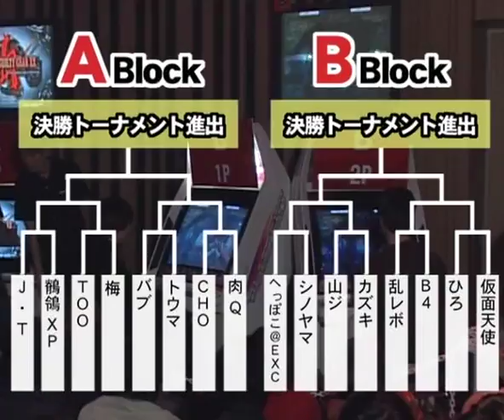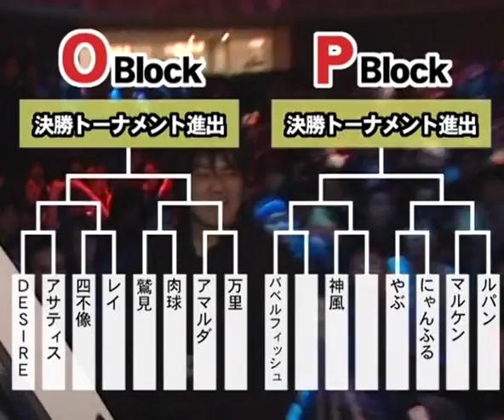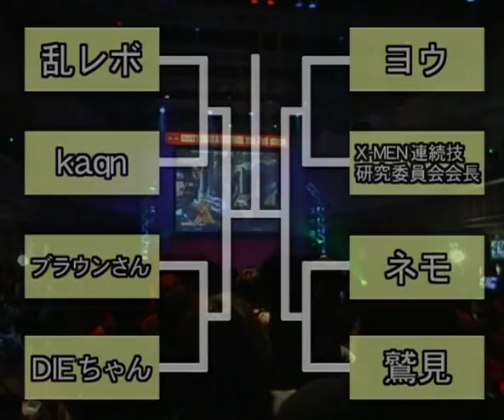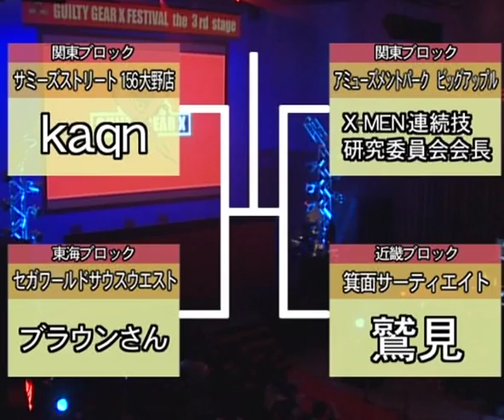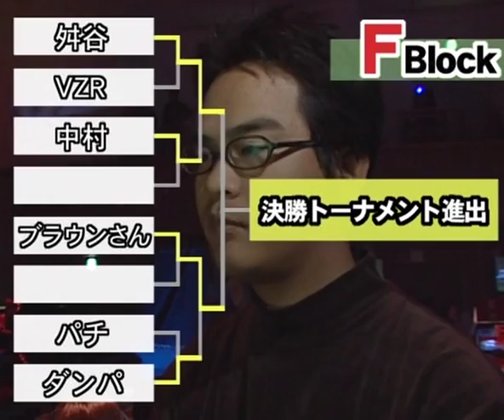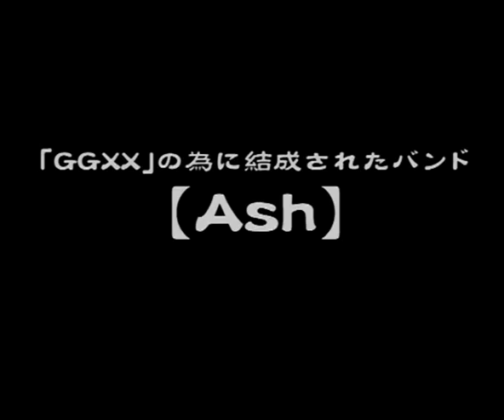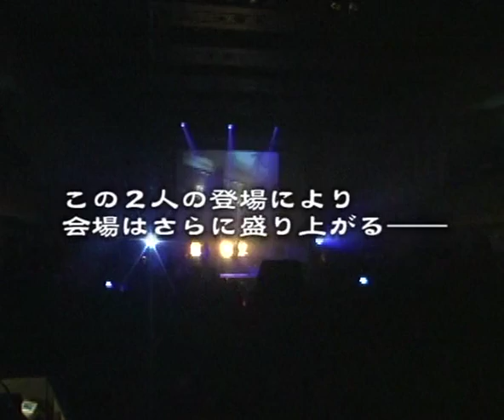Guilty Gear XX The Midnight Carnival; The New Saint Glory Tournament 2002.11.03 Part 1/3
This is from a tournament DVD released in 2002, with some sort of interview at the end. Enjoy.